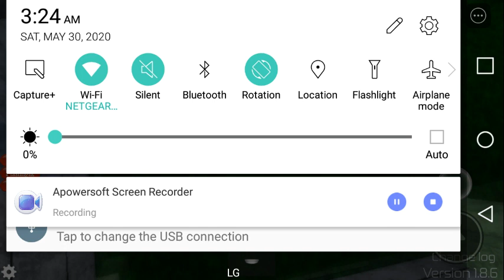Roblox Midnight Horrors: NEW KILLER: Torcher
Torcher is the star